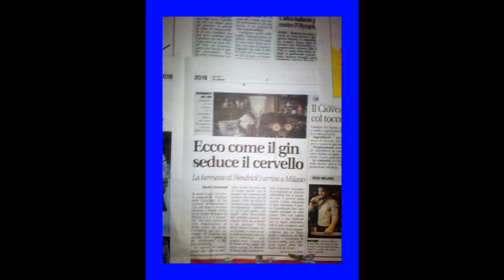Fudix - TiteLund [ExperimentaL]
..is a une dedique
Listen with headphones mi racComando.